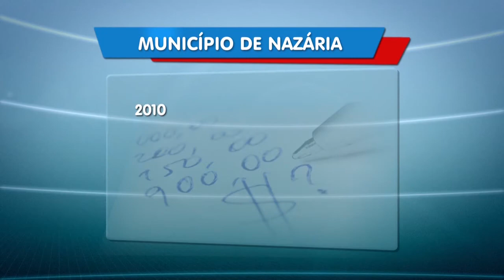NAZÁRIA SOFRE COM A FALTA DE ESTRUTURA E INVESTIMENTOS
DESMEMBRADA DE  TERESINA HA MAIS DE QUATRO ANOS, NAZÁRIA SOFRE COM A FALTA DE INFRAESTRUTURA E INVESTIMENTOS. O REPÓRTER WESSLLEY SALES FOI ATÉ O LOCAL E CONFERIU O ESTADO DE ABANDONO EM QUE SE ENCONTRA A CIDADE